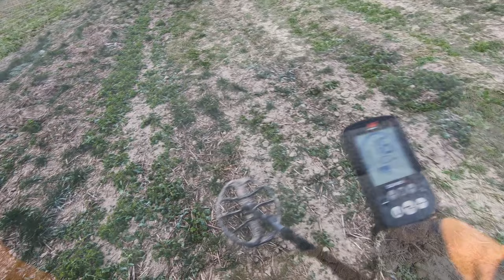#78 Exploracja - Zakończenie sezonu - 05.12.2021 - Matcze - [2.7K]